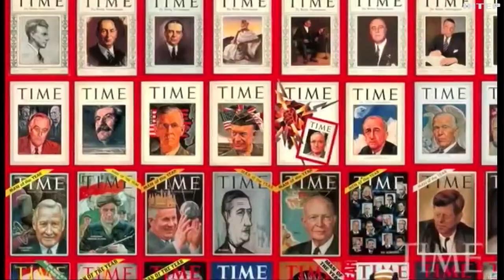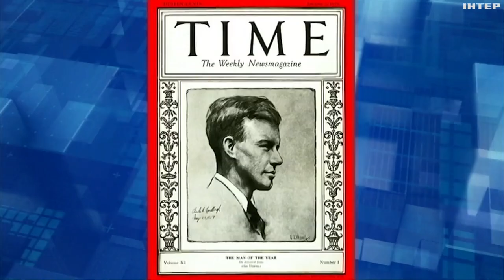путін міг стати "Людиною року" за версією Time: як з’явилась його кандидатура